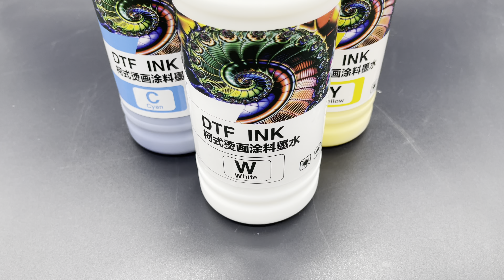High Quality, Good, DTF Ink Liter Bundle Pack Manufacturer, CMYK DTF Ink Supplier, China, Supplier